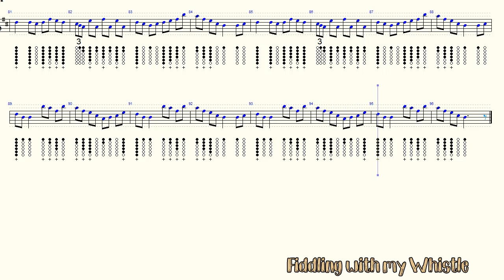Musical Priest - Reel - Tin Whistle - Play Along Tab Tutorial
I have been trying something different, in the way I make the Audio for my songs. And after more than a week of playing with Cakewalk by Bandlabs
and 9 days of learning the Free  Native Instruments - KOMPLETE START bundle
I made this great backing track for my Sunflower Tutorial...
Let me know if your liking the new sounds...